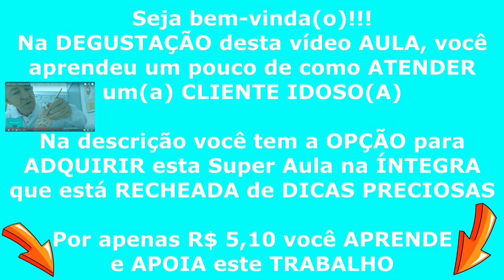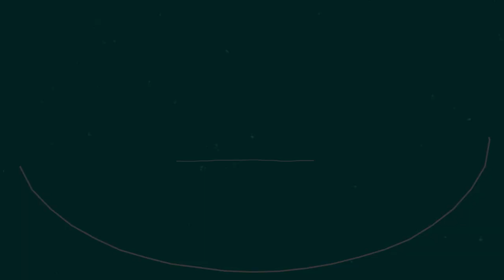CLIENTE IDOSA(O) e com DOR - Como Trabalhar com a REFLEXOTERAPIA PODAL 1ª Parte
CLIENTE IDOSA(O) e com DOR - Como Trabalhar com a REFLEXOTERAPIA PODAL 1ª Parte Roberto Rodrigues Responde Depoimentos Emocionantes abaixo👇👇
Professor Roberto Rodrigues - Reflexoterapeuta Podal CRT 50.967